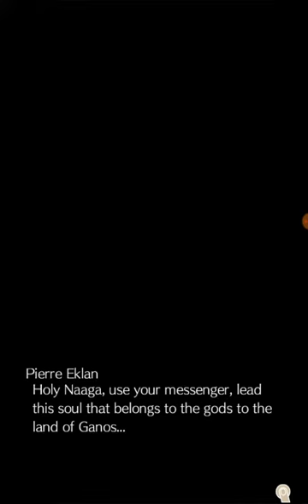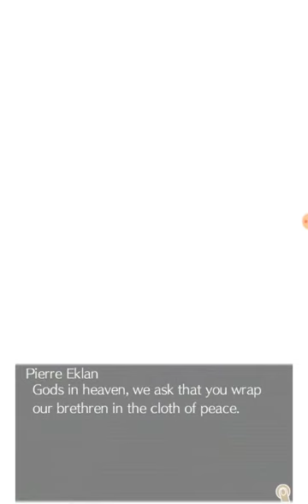Elnea kingdom episode 130: Julie's passing & A NEW KING RISES UP!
See Julie's passing and funeral. Also see the new king James.

If you want to join me on discord here is my name and digit number.

Name: Bryony Parker

Digit number: 7024